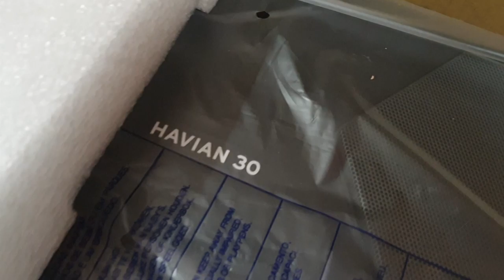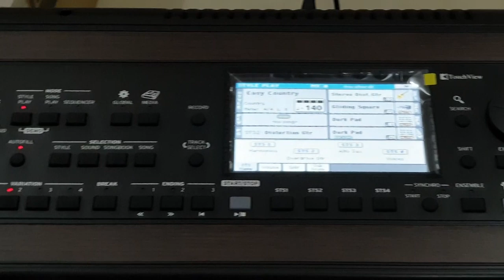KORG HAVIAN 30 UNBOXING AND PHYSICAL OVERVIEW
GREAT KEYBOARD MUST CHECK IT OUR

ITS 88 KEYS ARRANGER DIGITAL PIANO

NOW,
AVAILABLE AT V ROCK AND POP MUSICAL VAPI
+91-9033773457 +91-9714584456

CALL FOR PURCHASE
OR VISIT OUR SHOWROOM AT GUJARAT VAPI